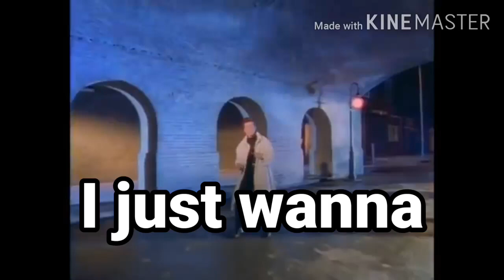Rick Astley Subscribes And Likes My Channel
thx